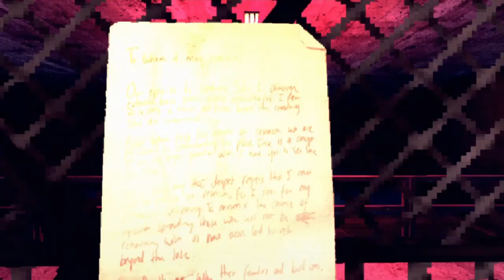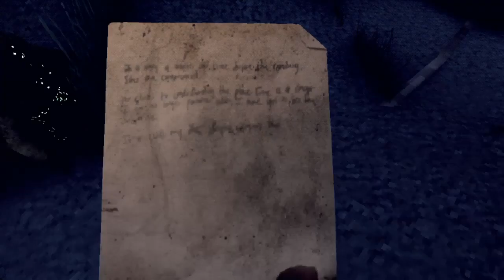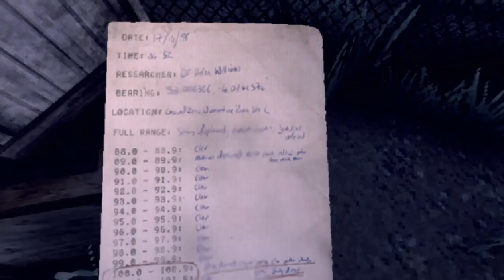Chasing Static pt.2 Im Not Alone!! w/CaptClowny